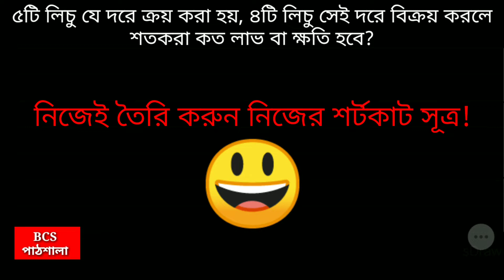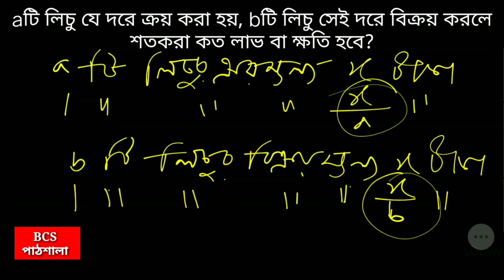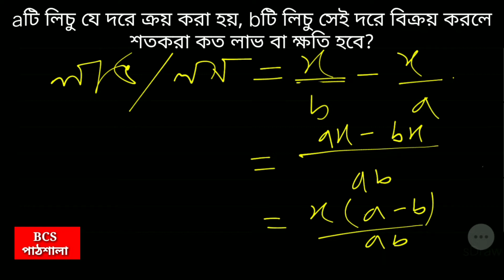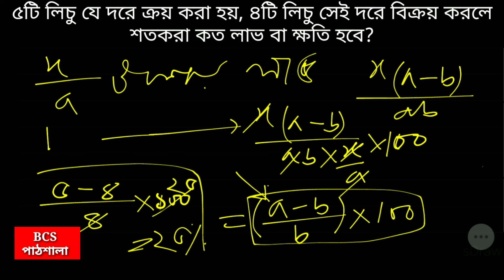bcs math shortcut || bcs preparation|Primary teacher job|Techniques & Formula||শর্টকাট গণিত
BCS Mathematics Preparation 30 Repeat Maths from BCS Preliminary Mathematics (2019)
Shortcut math formula for bcs. BCS preparation in Bangla.Online bcs preparation math class. Math short technique and formula. BCS preparation in short time. Most important math for bcs exam. preliminary math solution.
Math BCS Preparation.bcs math shortcut formula ও BANK JOB পরীক্ষার জন্য এই অংক গুলো খুবই গুরুত্বপূর্ণ।
Most common & Important questions and solutions.